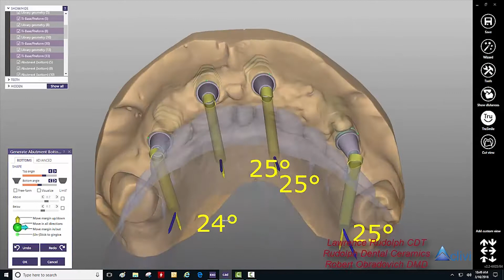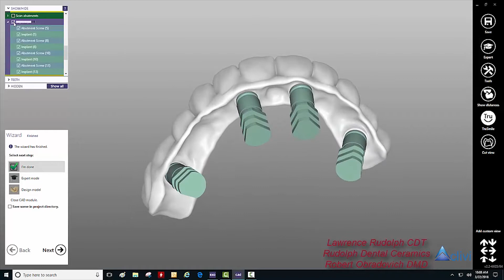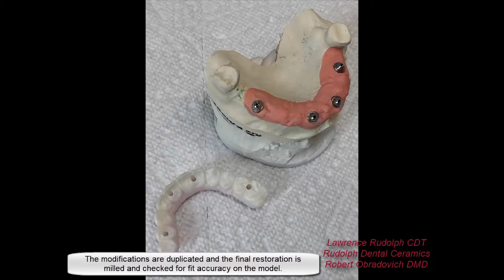How I made a Hybrid Zirconia Bridge (Larry Rudolph, CDT)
Featured case by Larry Rudolph, CDT, owner of Rudolph Dental Ceramics.  Implanted supported full arch using Open Implants multi unit caps.  Find out how it is done.